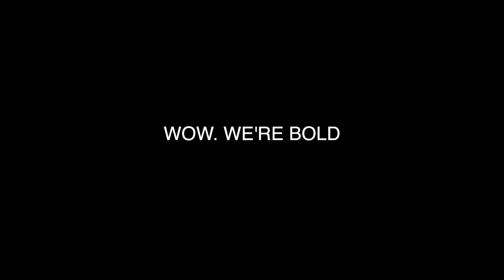VB Q AND A'S 🤣😂 FT. AAU'S BEST GIRLS TEAM FBC HUNT😱!!??Who's Got Caught Up The Most? CRUSH😍?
Ft: Treasure Hunt, Madison Hayes, Olivia Cochran and more!
VB Q AND A'S WITH AAU'S BEST GIRLS TEAM FBC HUNT 17U!!!